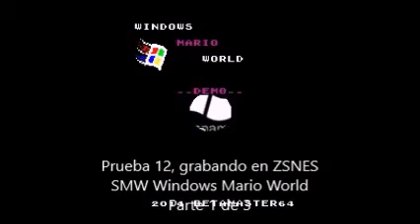Prueba 12 ZSNES, SMW Windows Mario World Demo (parte 1)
Esta es la primera parte de mi prueba de captura de video #12 utilizando el emulador "ZSNES", las herramientas "LAME" y "MEncoder" y el software "Windows Movie Maker".

encontré el archivo .ips de este videojuego ("Windows Mario World") y encontré el archivo .smc que utilicé para parcharlo junto con el archivo .ips antes mencionado con ayuda de la herramienta "Lunar IPS".

Escenas jugadas en esta parte:
-Windows 95.
-Windows 98.
-Windows 98 (Llave).
-Millenium Edition.
-SMW - Level 1.